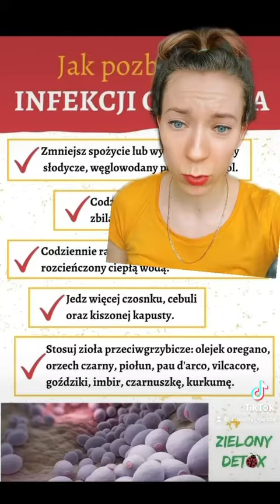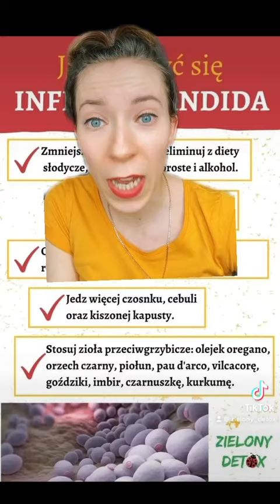Jak sie pozbyć Candida albicans - naturalne metody!